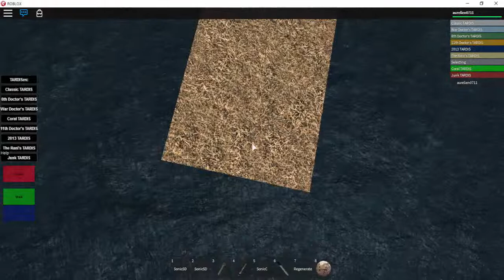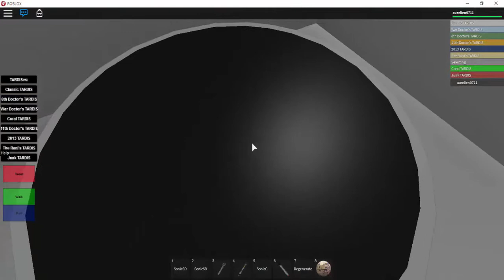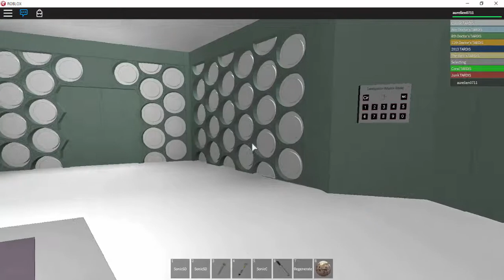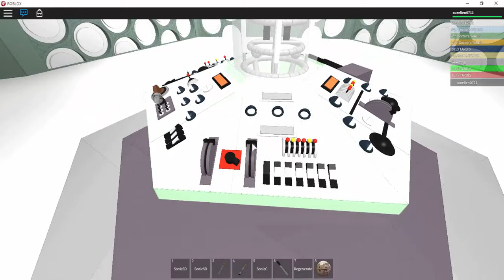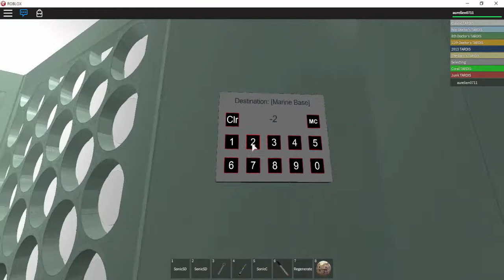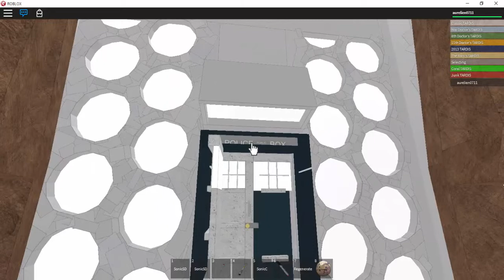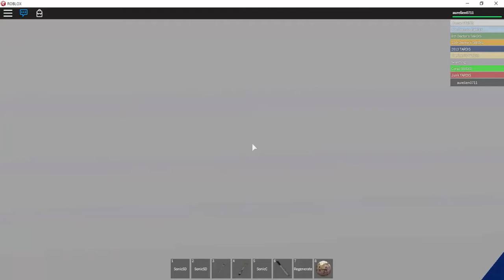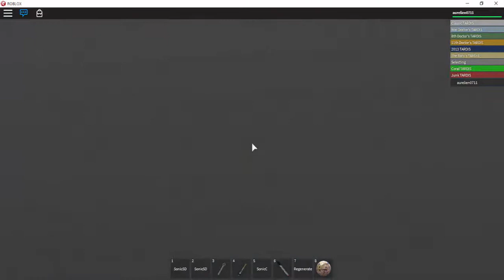roblox tardis video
premiere video sur roblox avec le mod tardis

dsl pour la voix off